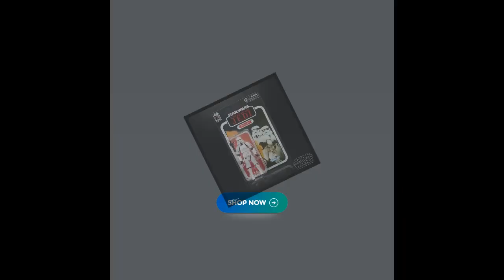Star Wars The Black Series Return of the Jedi 40th Anniversary 6-Inch Stormtrooper Action Figure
Unmissable! Check out this Star Wars The Black Series Return of the Jedi 40th Anniversary 6-Inch Stormtrooper Action Figure only at $38.
Star Wars The Black Series Return of the Jedi 40th Anniversary 6-Inch Stormtrooper Action FigureBringing back one of the legends that started it all, this Star Wars The Black Series Return of the Jedi 40th Anniversary 6-Inch Stormtrooper Action Figure is modernized and enlarged with an incredible sculpt and accessory, all presented in vintage-style cardback packaging from Hasbro! These are the best troopers the Galactic Empire has to offer and they feature lots of articulation and come with a blaster.